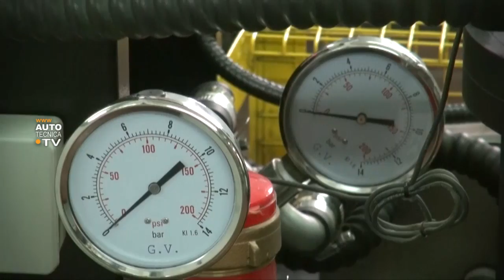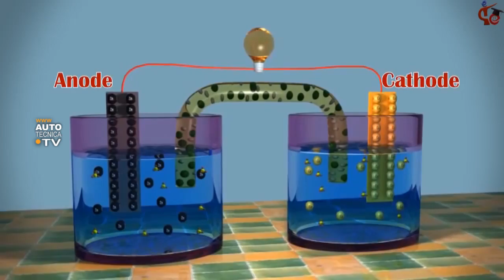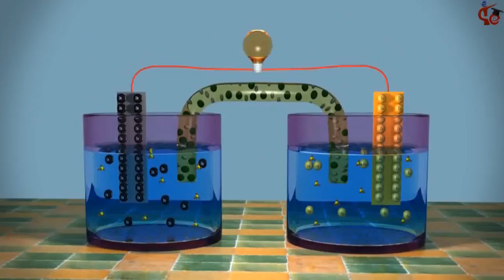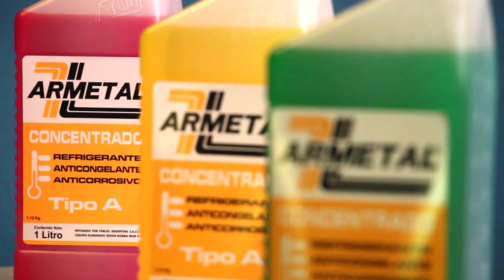Cómo proteger el motor de la corrosión de los metales.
Informe técnico del Ingeniero Garibaldi sobre los líquidos refrigerantes y la electroólisis.
Los automotores a la manera de AUTOTECNICA.TV Televisiòn + Web. Tecnologìa clara y simple. Innovación tecnológica, road test, opinión profesional y las novedades de la industria. También la información imprescindible para el buen uso y matenimiento del automóvil, el cuidado de la ecología y conducir de manera segura. Conduce el Ing. Alberto Garibaldi. Producción y dirección general de Roby Massarotto.